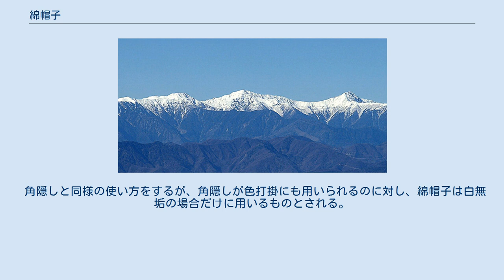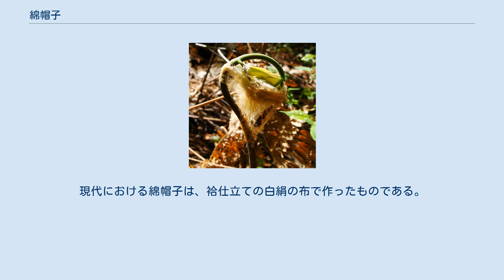綿帽子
綿帽子を被った花嫁 綿帽子（わたぼうし）は、和式の婚礼の儀において、花嫁が文金高島田（ぶんきんたかしまだ）と呼ばれる、日本的な高い髷（まげ）を結った髪の上に、頭を覆う形で被る、白い袋状の被り物。
本来は、真綿を加工して広げて作る防寒具のことであったが、後に婚礼衣装のひとつとなった。
異称として、置き綿、被き綿（かずきわた）、額綿（ひたいわた）などがある。
 角隠しと同様の使い方をするが、角隠しが色打掛にも用いられるのに対し、綿帽子は白無垢の場合だけに用いるものとされる。
通例、綿帽子は、挙式の際に着用し、披露宴では着用しない。
 花婿と綿帽子を被った花嫁 隆房卿艶詞絵巻に描かれているように、鎌倉時代以前より高貴な身分の女性が外出する際には、頭の上から身体をすっぽりと覆う被衣（かづき）と呼ばれる袿（うちぎ）あるいは薄い衣を、袖を通さずに被っていた。
室町時代になると、小袖の襟を前に下げた形で用いられるようになった。
これらは元々は外出する際の埃除けや防寒が目的であったが、江戸時代になり、被衣に代わるものとして、真綿で作った帽子が若い女性に広まり、様々な形がつくり出された。
しかし、18世紀半ばの宝暦年間以後は、もっぱら儀礼用としてのみ用いられるようになった。
現代における綿帽子は、袷仕立ての白絹の布で作ったものである。
 赤石山脈の白峰三山。
2006年11月撮影。
 ゼンマイの栄養葉の新芽。
綿帽子の中は薄くツルツルした葉。